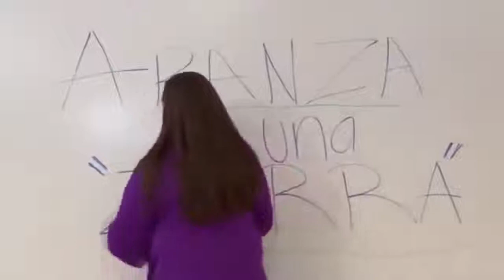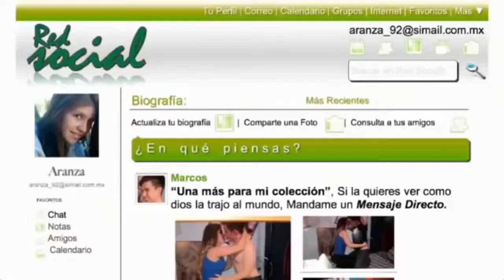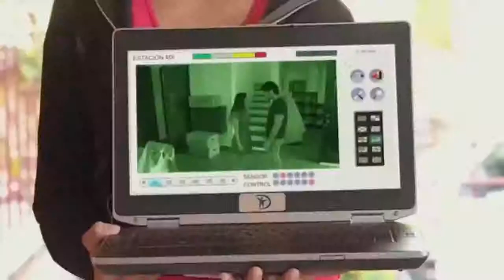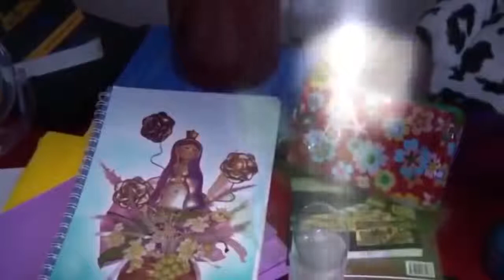La Rosa de Guadalupe La baja novios 2 de 2